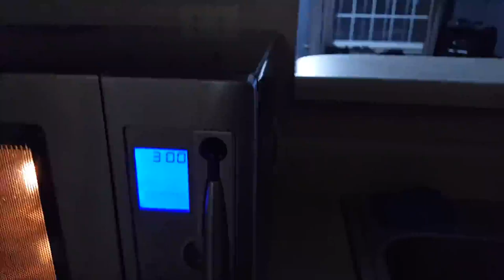Microwave fire have you???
Possibly intoxicated individual microwaves fire